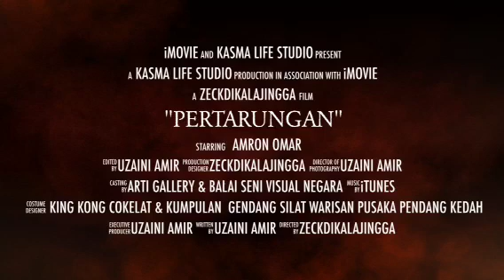Amron Omar solo exhibition "Pertarungan" - Trailer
PAMERAN SOLO AMRON OMAR, SIRI "PERTARUNGAN"... PELANCARANNYA PADA 06 April 2012; 4pm. Di BALAI SENI VISUAL NEGARA, KUALA LUMPUR